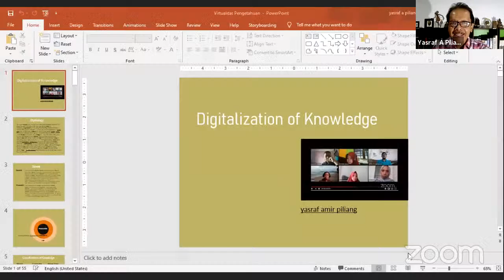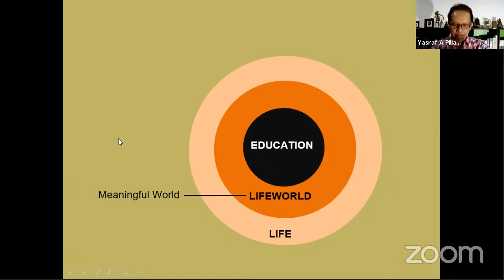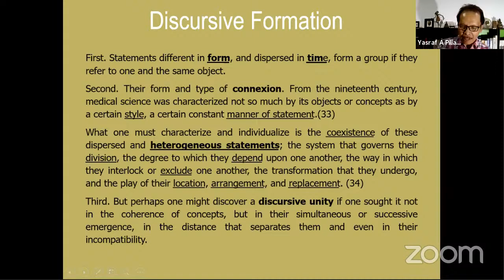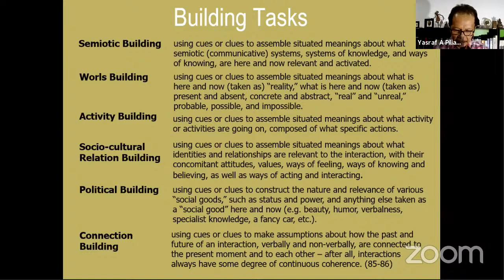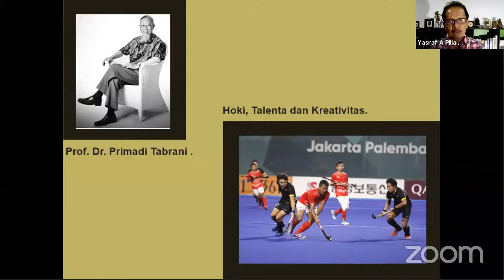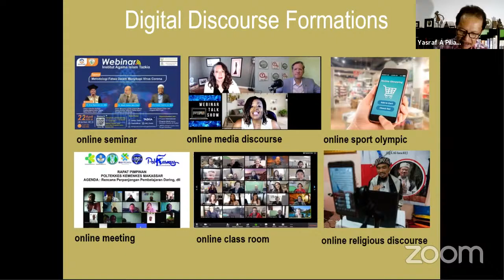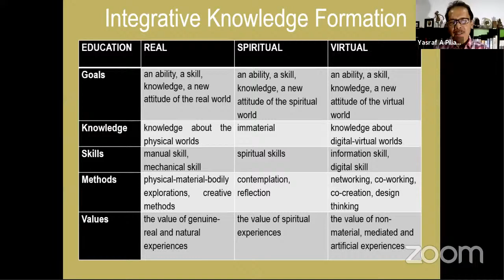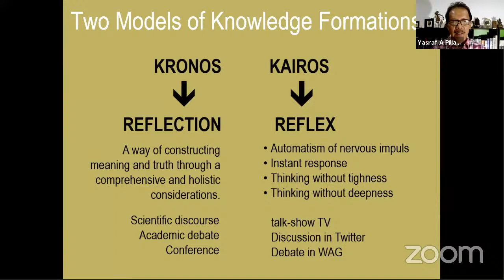[WEBINAR-LIVE] Dunia yang Dikarantina (Minggu ke-14)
[WEBINAR ITB]

Forum Studi Kebudayaan FSRD ITB menyelenggarakan Webinar berseri dengan tema "Dunia yang dikarantina".
Bersama:
Prof. Dr. Yasraf Amir Piliang, M.A.

Setiap hari Rabu
19.00—21.00
Via Zoom (Gratis)
Meeting ID: 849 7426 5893
Password: 499033